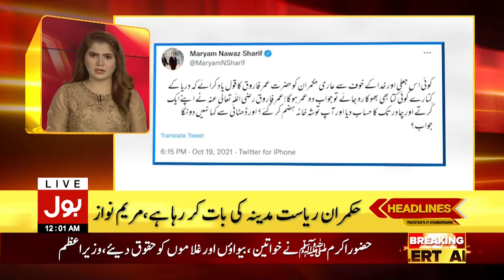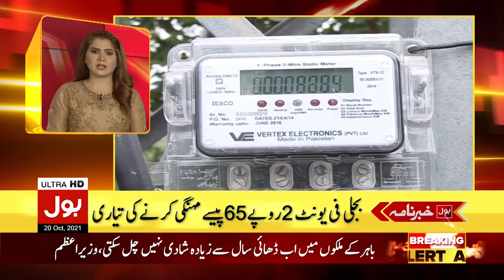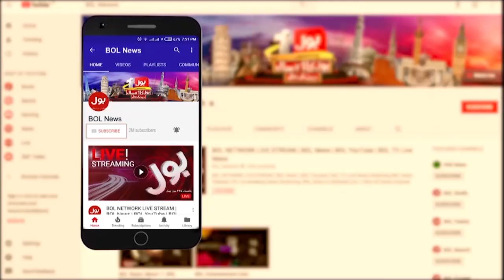Sheikh Rasheed Warning For Opposition | BOL News Headlines | 12:00 AM | 20 Oct 2021